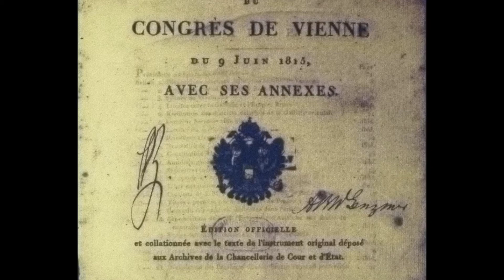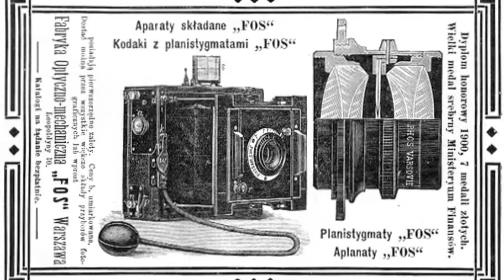IWA / January Uprising 1863 / Congress Poland vs Russia - Historie and Geshichte 004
Understanding the mythos of the postmodern world we live in and how we got here. The two German words for history, where we only have one. Historie (events) and Geshichte (meaning) episode 004 Explores the inspiration for the International Workingmen’s Association in the January Uprising 1863 and Congress Poland vs Russia. Based on Wikipedia UpToDate as of recording.